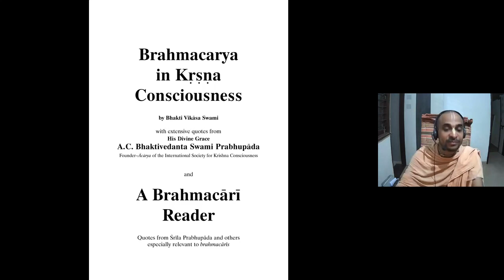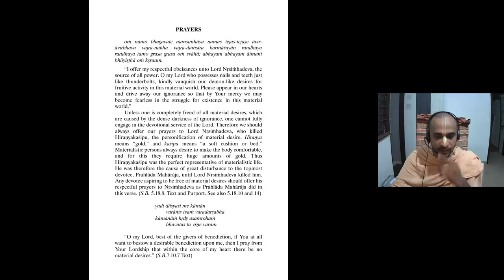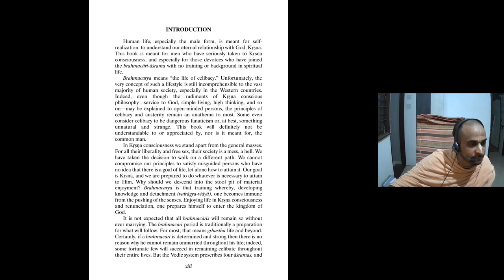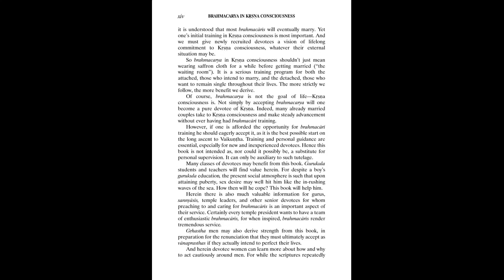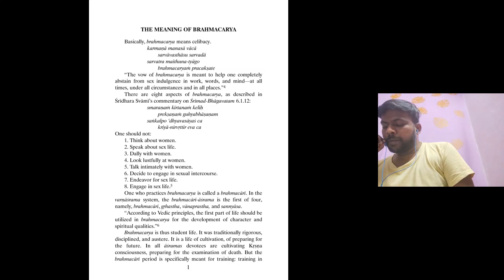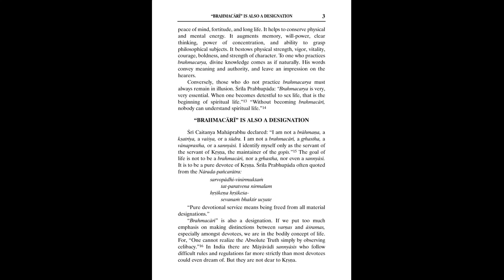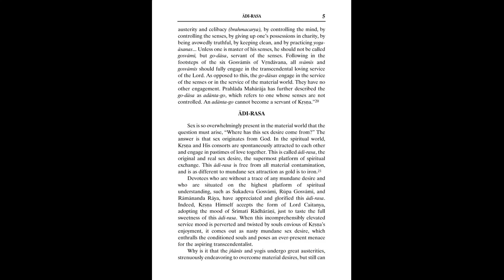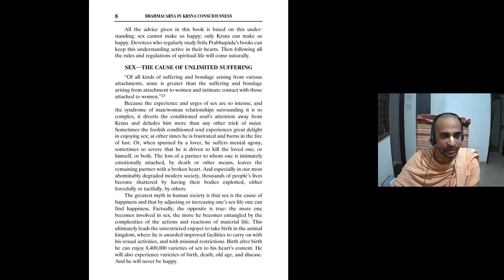Online Reading of "Brahmacarya in Krsna Consciousness" Part 1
“Brahmacarya in Krsna Consciousness” book is meant for men who have seriously taken to Krsna consciousness, and especially for those devotees who have joined the brahmacari-ashrama with no training or background in spiritual life.